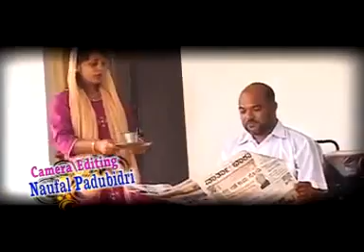Beary Song (Indatto Sandola)